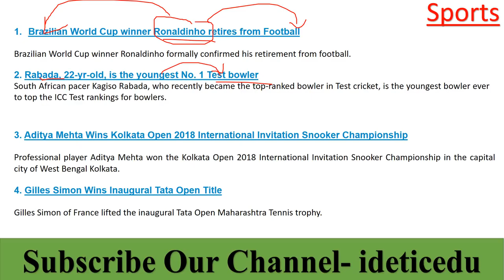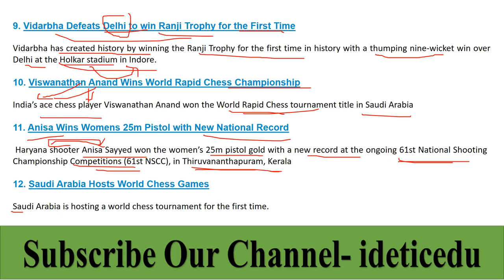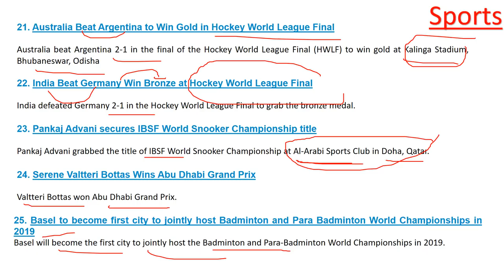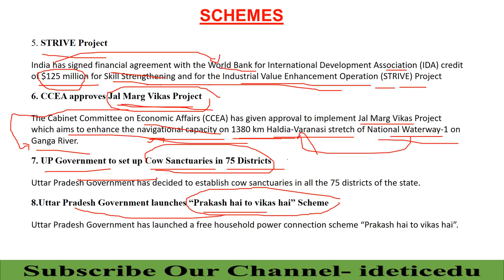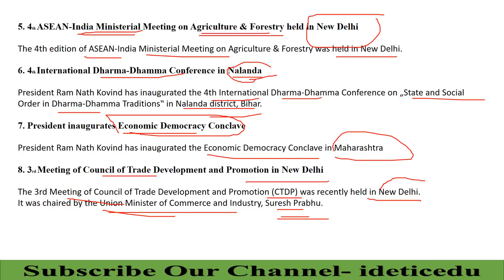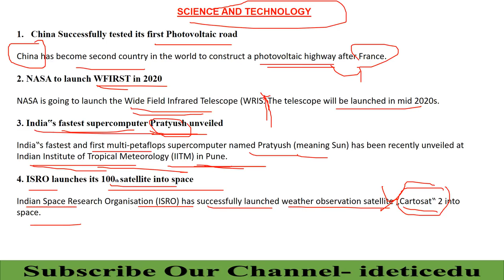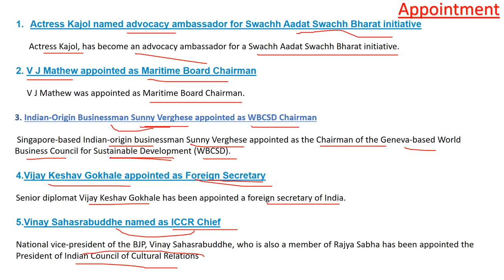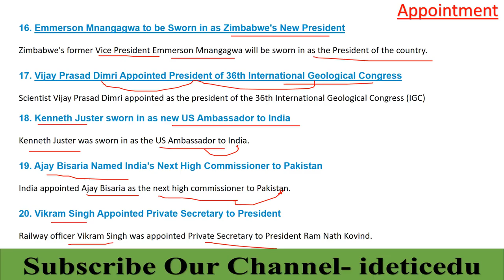FINAL CURRENT AFFAIRS CAPSULE PART - 1 || SYNDICATE BANK PO || CANARA BANK PO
FINAL CURRENT AFFAIRS CAPSULE PART - 1 || SYNDICATE BANK PO || CANARA BANK PO 2018
In this video important current affairs of November,December,January and February 2018 are discussed which is important for SYNDICATE BANK PO EXAM.